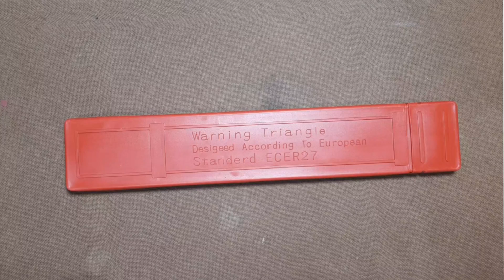Mode d'emploi d'un Triangle de sécurité - ( Triangle de danger- de panne - de présignalisation )